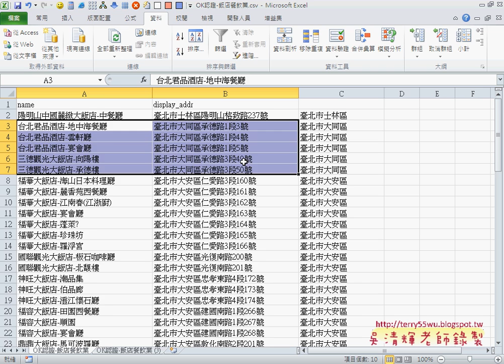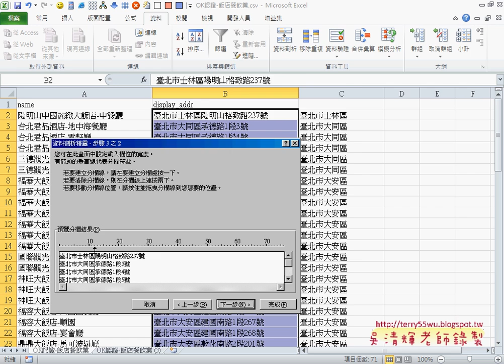08 台北市飯店資料轉成ListViewAPP開發教學 吳老師2